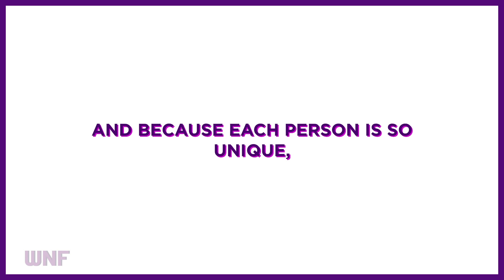Healing the Mother Wound; A We’re Not Fine Mother’s Day Episode with Gao Motsemme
Meet Gao Motsemme, a Botswana born current resident of Germany, and mother of three from a long ancestral lineage of gifted intuitive healers. In this episode, Dr Talia and Doug sit with Gao as she takes us on her complex and unexpected mothering journey while needing to face her own mother wounds. “Why doesn’t my mother love me?” and “What is a mother without her children” are a few of the questions echoing throughout this episode. Every one of us can see ourselves in this episode, honoring the mother shaped hole, the insecurities and attachment issues that can arise in the wake of a primary caregiver that can not or will not meet your basic needs for love and belonging.

She is offering a free 45 minute consultation and she invites people to schedule that on her Calendly link

Dr. Talia Jackson